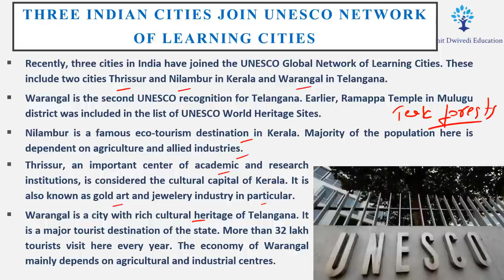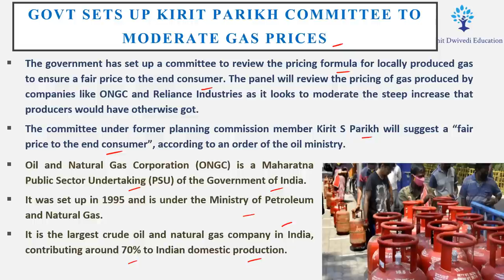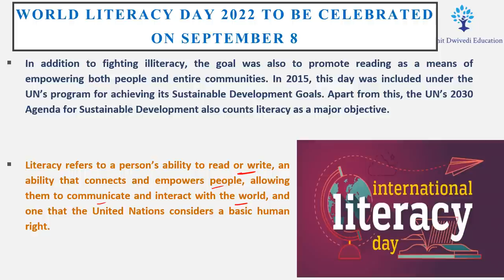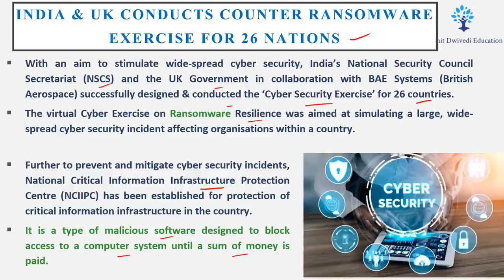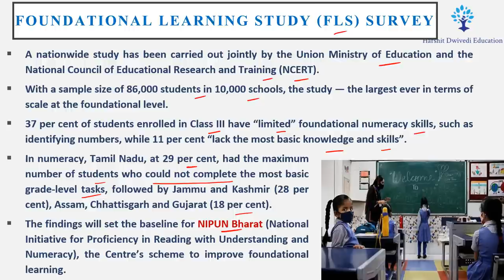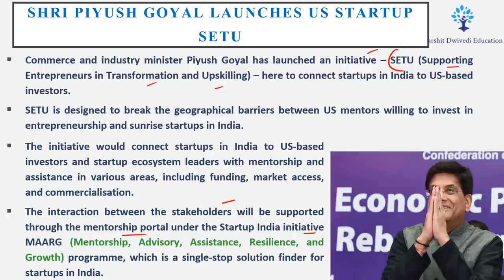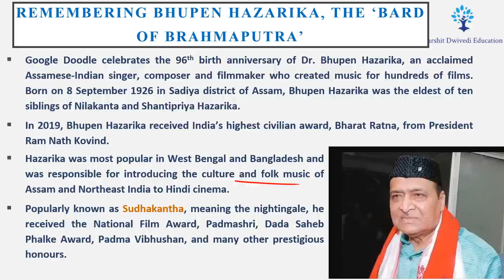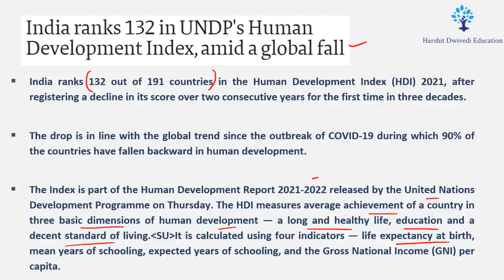8th & 9th September Daily One-liner Current Affairs/News for Competitive Exams by Vineeth Sir.